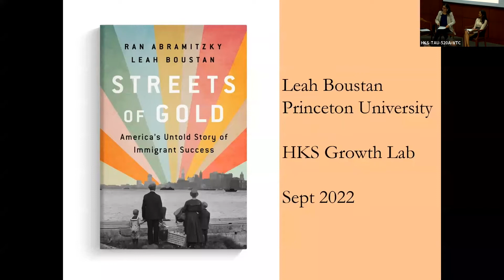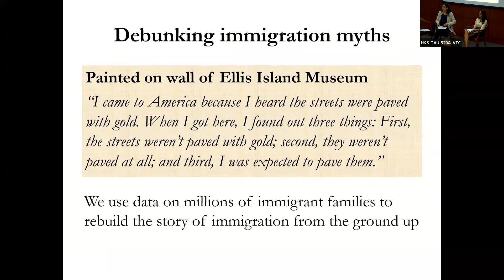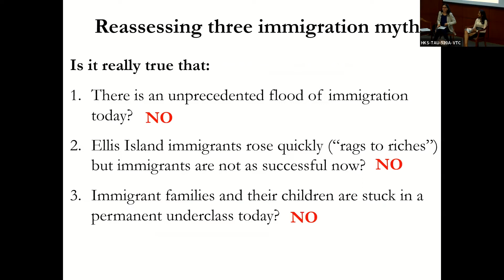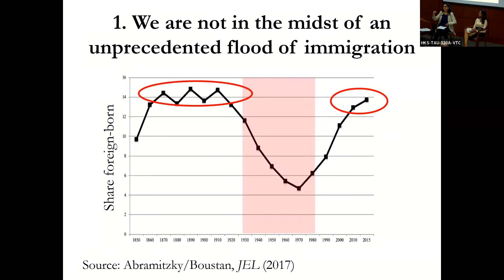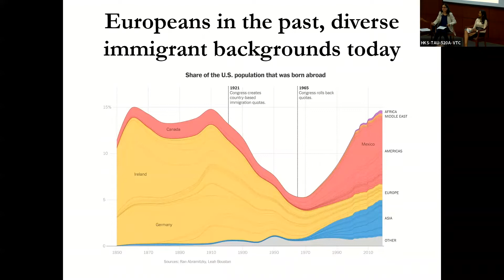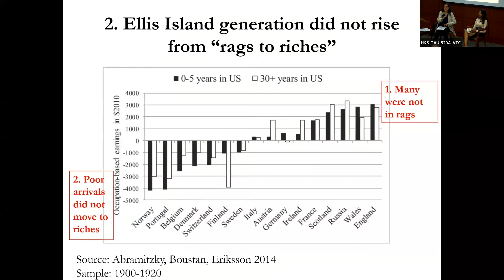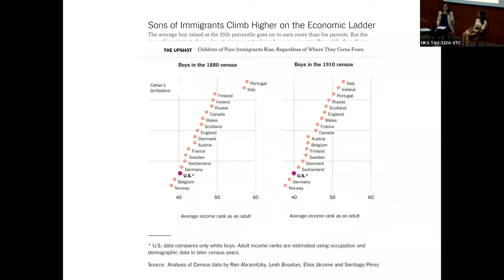Growth Lab Development Talks: Mobility and Economic Outcomes in the Age of Mass Migration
Speaker: Leah Boustan, Professor of Economics, Princeton University

Moderator: Nikita Taniparti, Research Manager, Growth Lab

Prof. Leah Boustan discusses her work, including her new book Streets of Gold: America’s Untold Story of Immigrant Success, on the mass migration from Europe to the United States in the late 19th and early 20th centuries. The discussion also addresses the prevailing narratives about the effects of migration and what that might suggest for policy design and debate.​​